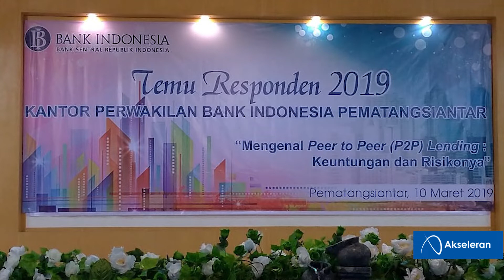SURPRISE! Akseleran Buat Pengusaha Pematangsiantar Melek Teknologi Finansial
Geliat Akseleran sebagai penyelenggara peer-to-peer lending (P2P Lending) yang selalu memberikan kualitas layanan terbaik mendapat sorotan dari Bank Indonesia (BI). Tidak tanggung-tanggung, Akseleran pun terbang ke Pematangsiantar, kota kedua terbesar di Provinsi Sumatera Utara sebagai wujud undangan dari Bank Indonesia untuk membekali lebih dari 100 pelaku bisnis atau pengusaha di kota tersebut mengenai layanan teknologi finansial.

Bagaimana keseruan dari aksi Akseleran yang terpampang nyata di kota tersebut? Pantau cuplikan selengkapnya bagaimana Christopher Gultom selaku Chief Credit Officer & Co-Founder Akseleran beraksi!

atau bisa juga ke aplikasi Akseleran di Play Store (Android) maupun di App Store (iOS).